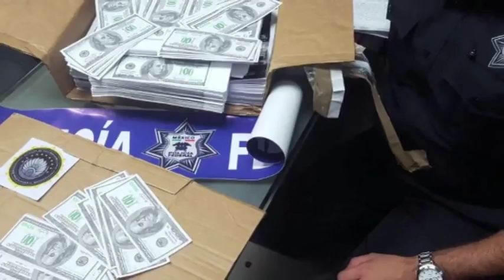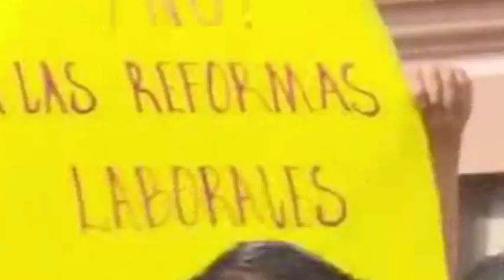Infórmate con las súper rápidas: Para empezar el día...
Las noticias más relevantes